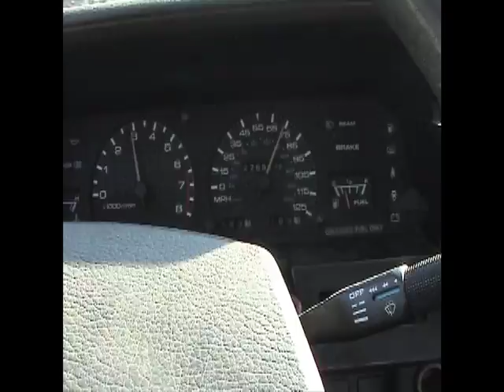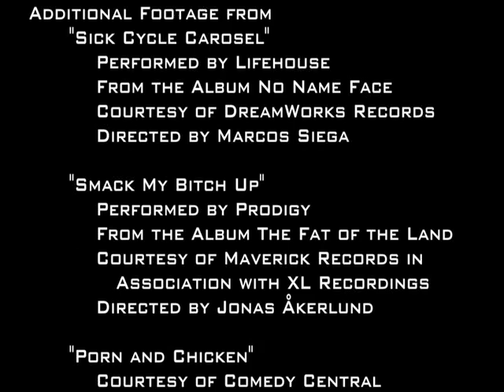Dreamlike Reality by Aaron Stewart Benson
During BCT, we experimented with techniques to rapidly enter REM states through breathing techniques.  While the techniques is useful that purpose it is not one that I would recommend to anyone because it denies the brain oxygen.  Dangerous if repeated too frequently, but it produces what feels like a 3 day dream.  Though this was the most intense dream I ever had.  Dreams are hard things to represent because they are either too specific to the person or too generic.  I see this as a series of understandings to build upon in the future.  Can you really communicate a dream?